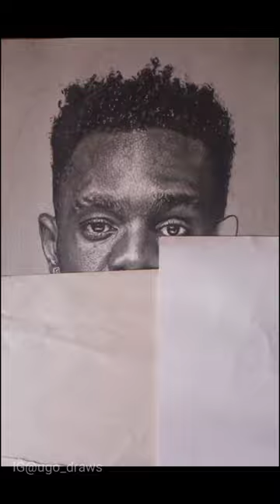Drawing Nigerian Celebrity - Patoranking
This is a pencil drawing of nigeria celebrity. I was the winner of The Celebrity Portrait Challenge hosted on Instagram by @9jafaceofart and this is the process of my work